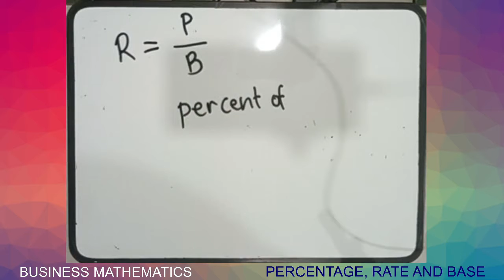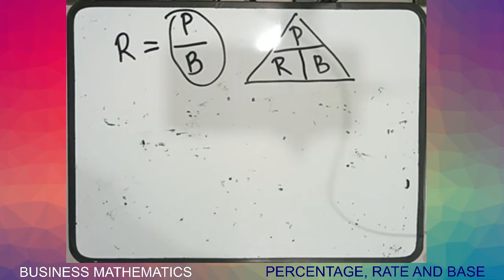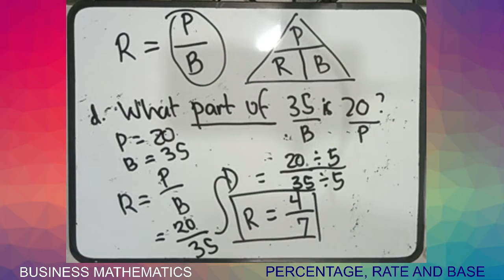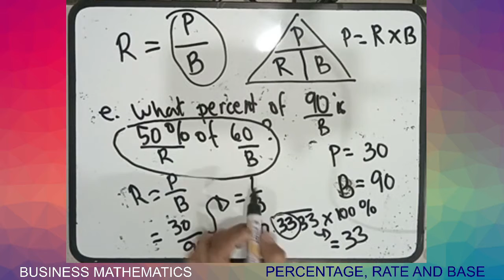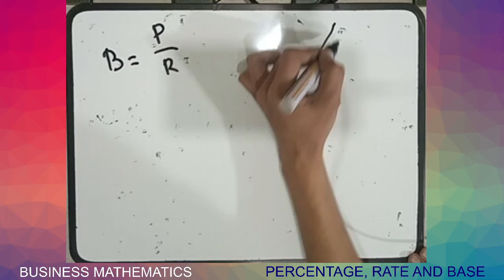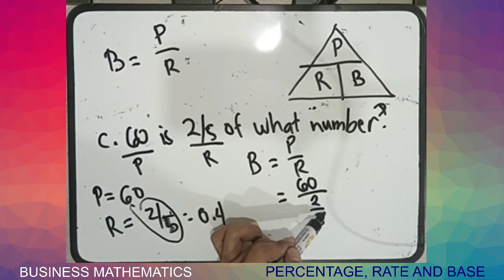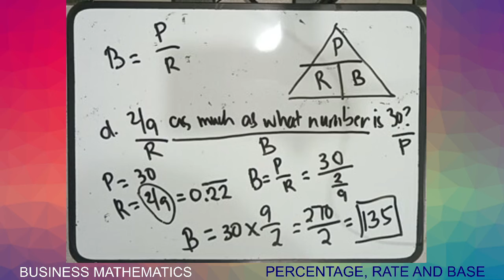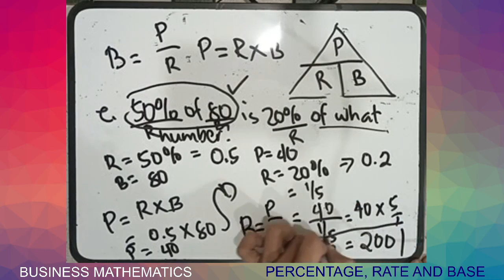BUSINESS MATHEMATICS - PERCENTAGE, RATE AND BASE PART 2